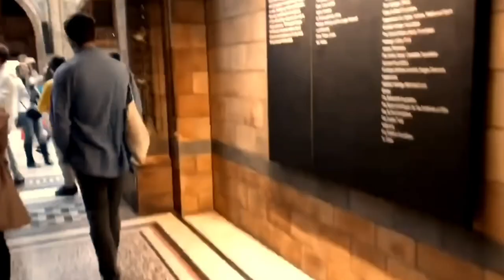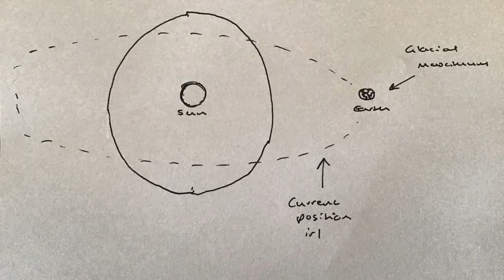Milankovitch Cycles Explained In Under 10 Minutes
Hey everyone! Quick little video here for anyone who needs it. Cheers.